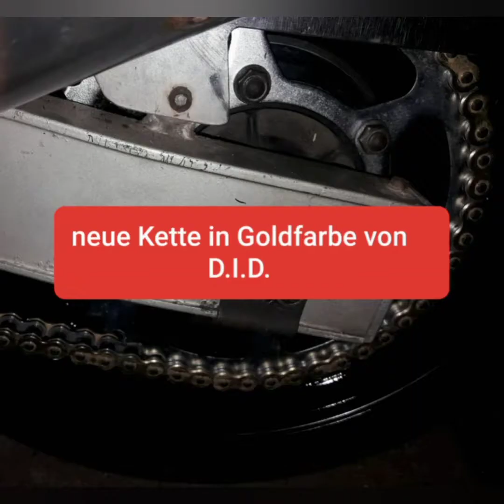Motovlog, meine alte Lady❤